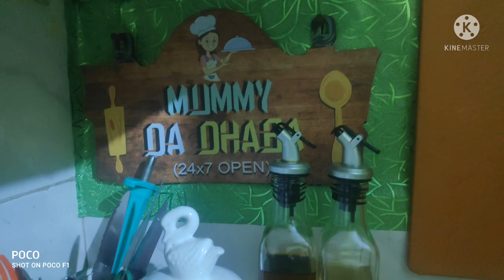COOKING INTRO FOR YOUTUBE DESI STYLE.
Hello everyone, I am a simple cook from Odisha. Jagadish's Kitchen is going to post several food recipes. simple,easy and authentic Indian recipes. Traditional cooking with mix of modern culture. cooking is something that always encourage me to creat something tasty and awesome.